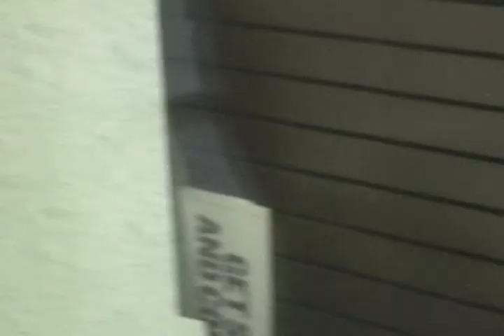a simple walk found to much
quiet times causing layers of things to go over - two friends and a fiend and bad decisions made.